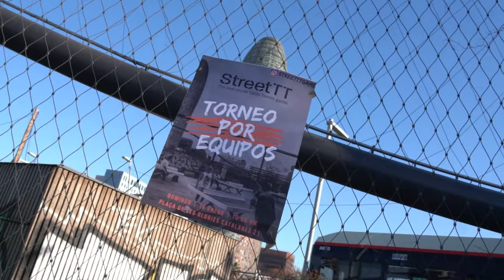Highlights 2022 Street TableTennis Teams Tournament Barcelona Torneo por Equipos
📍 Parc de les Glòries

Featuring Music: State of Guanabara by Boss Bass